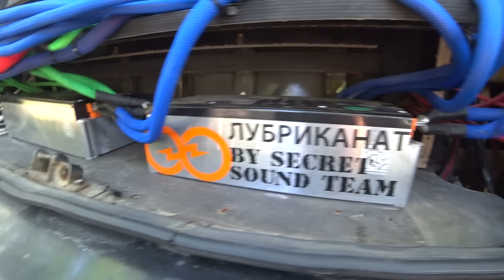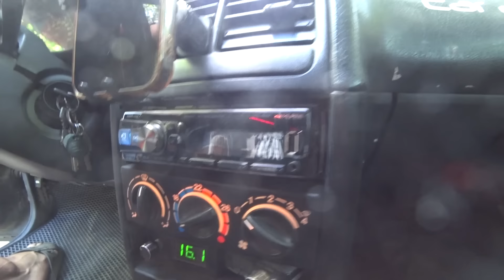ОБЗОР ВАЗ 2111 BLACK UDAV/4*18" PRIDE M45 И QASAR Q40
Ценим и комментируем, делаем репост! Этим вы поддержите развитие моего канала!